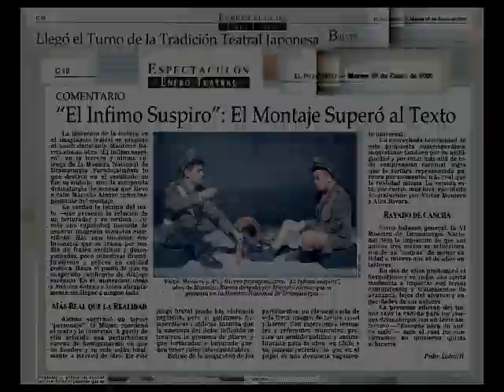"El Ínfimo Suspiro" -Obra de Teatro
Festival de Dramaturgia.